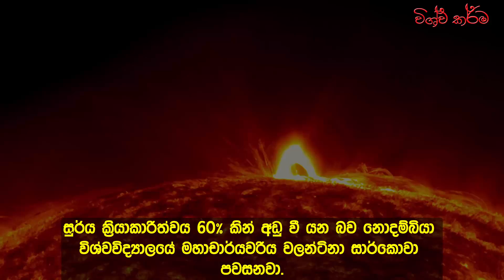Scientists Warn That Mini Ice Age On The Way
Life in the world is definitely dependent on the conditions of the sun's rays, so scientists spend a complete lot of time studying its activity. A announcement that is recent solar scientists suggests that the Sun may quickly enter a period of significant reduced task, possibly causing a mini ice age by 2030  just 15 years from now.